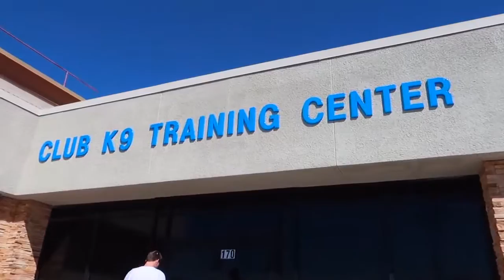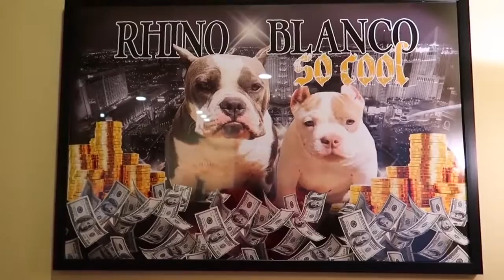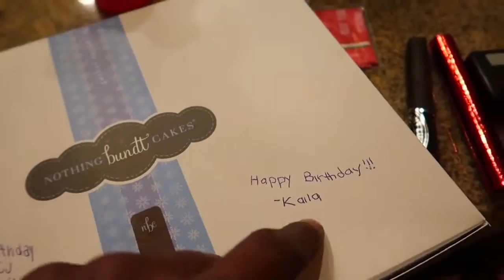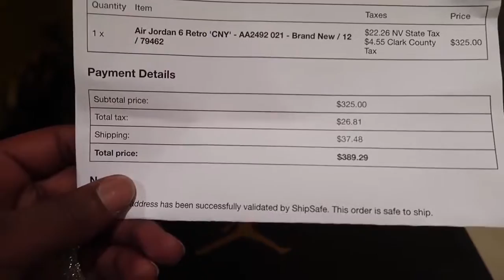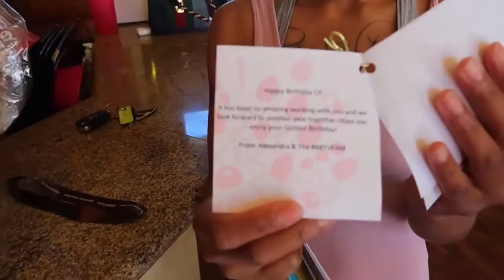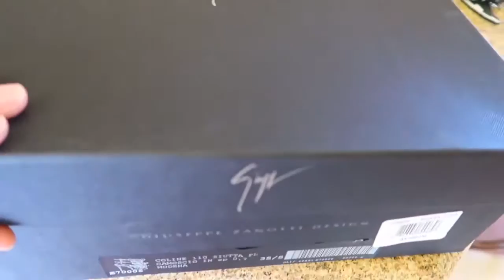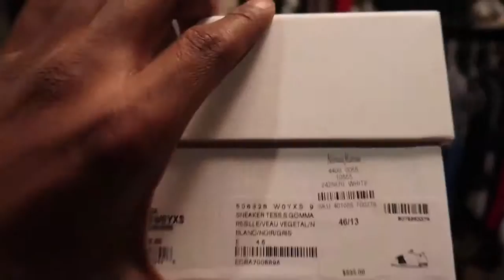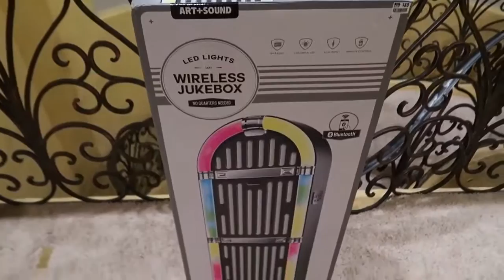April Full Pranks Adults and Kids - Poisson d'avril - blague - prank 2